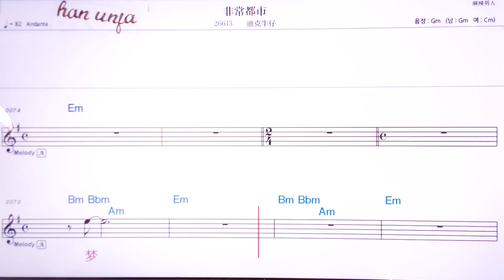💖훼이칭뚜스/디커뉴자이 👍MR,유투브 노래방, 가라오케, 악보, 코드, 가사 ,Karaoke,반주